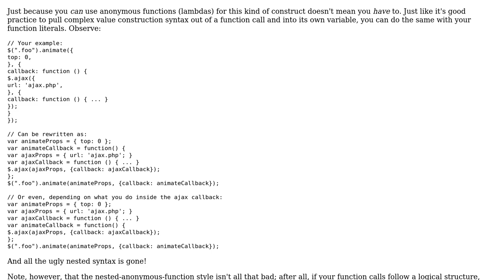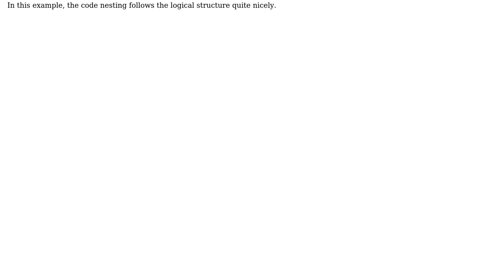JavaScript and callback nesting (2 Solutions!!)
JavaScript and callback nesting

With thanks & praise to God, and with thanks to the many people who have made this project possible! | Content (except music & images) licensed under CC BY-SA | Music | Images & others | With thanks to user tdammers user Bruno Schapper user Alexis King and the Stack Exchange Network Trademarks are property of their respective owners. You are responsible for your own actions.